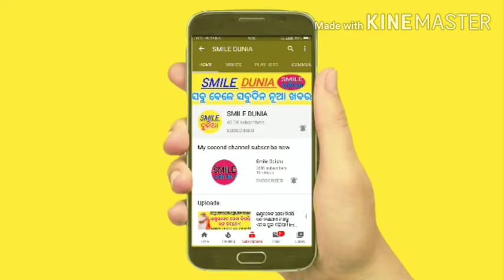ଆଜି ମେ୧୬ ଶନିବାରର ବଡ଼ ଖବର!!odisha sarkar new update!!heavy to heavy rain in odisha!!